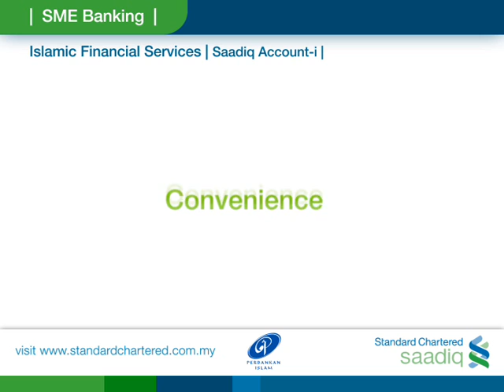Standard Chartered - Saadiq Account (corporate video)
Standard Chartered - Saadiq Account